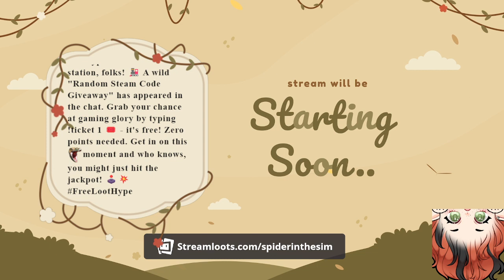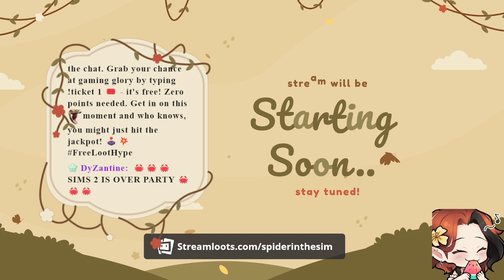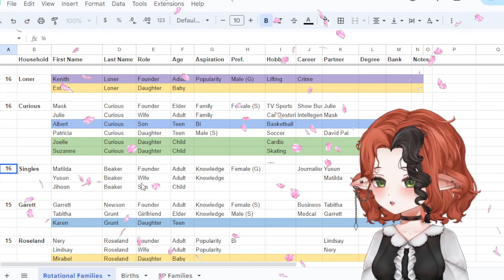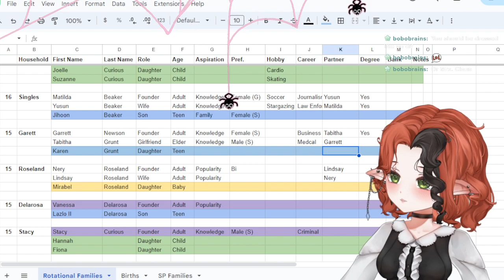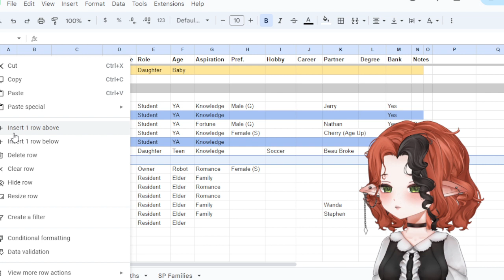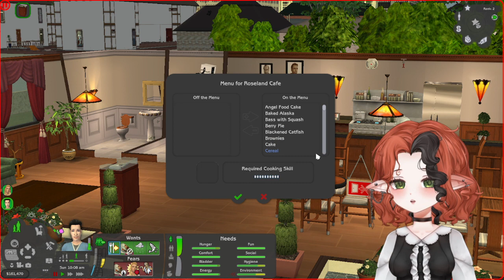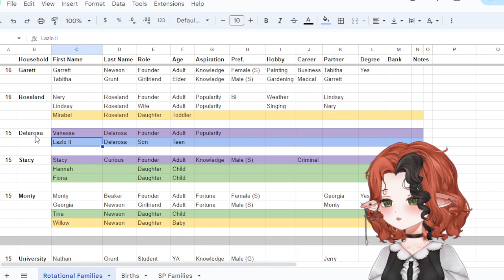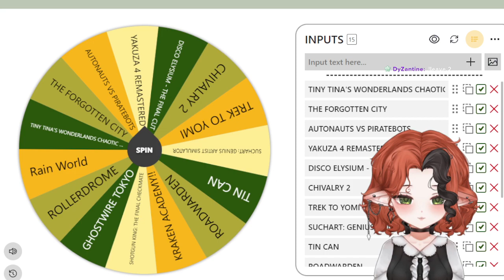The Sims 2 Strangetown (#88)👽 12/3/23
0:00 Starting Soon & Chatting
7:47 Matilda
2:05:02 Tabitha & Garrett
3:28:03 Nery